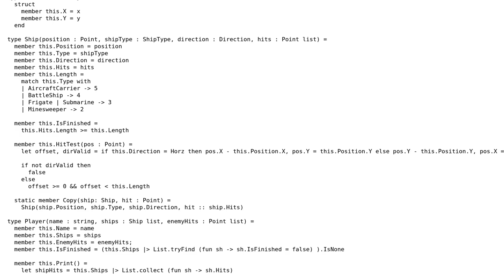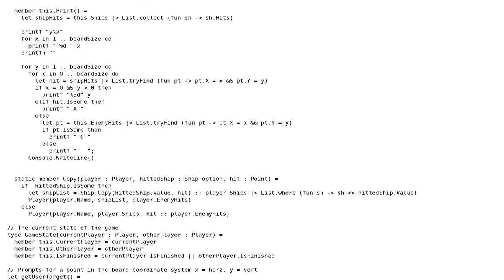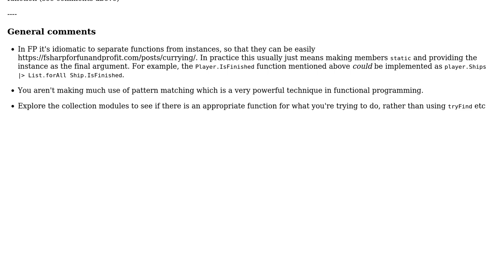Code Review: Battleship Game